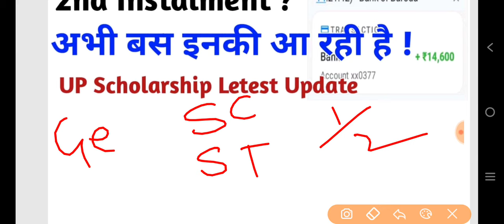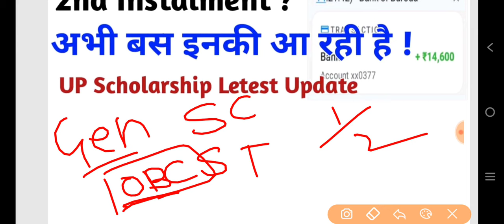UP Scholarship Letest Update | UP Scholarship News | Scholarship Aana Start